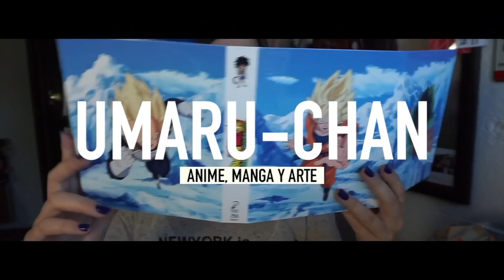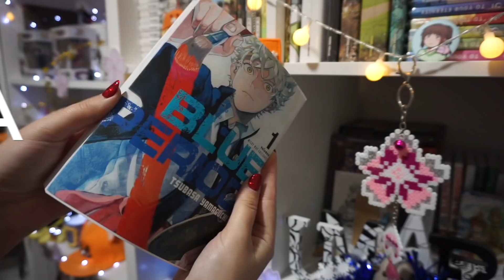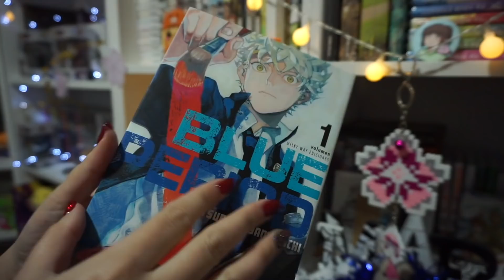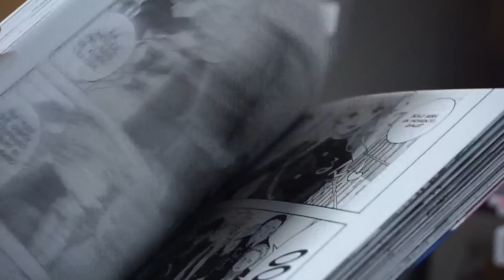CRÍTICA BLUE PERIOD | Anime vs. Manga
Intro: OP Fullmetal Alchemist Brothehood 2
OP y ED de Blue Period

★TODO EL ANSIA VIVA de Amazon ^^

★INSTAGRAM DE MANGA: @elrincondeumaru
★My ANIME list: Umaru-_chan
★Mi colección de manga en Whakoom: UmaruYT